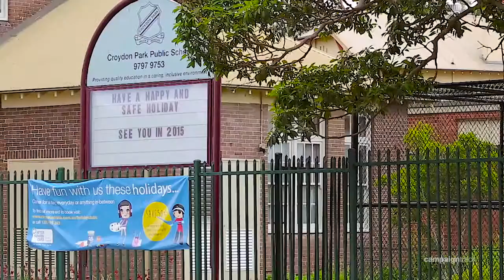Croydon Park, 8/66-70 Hampton Street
8/66-70 Hampton Street Croydon Park NSW

Marketed by:
Elders Inner West
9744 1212